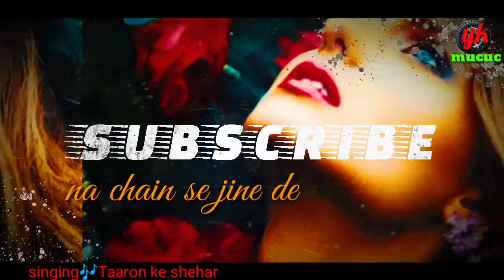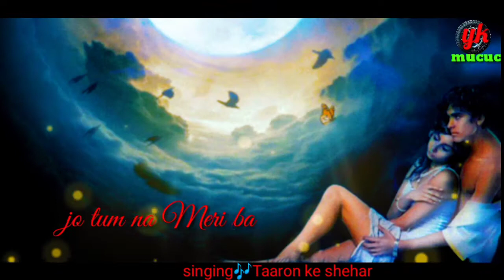na chain se June degi na chain se Marne degi Hindi video 2020